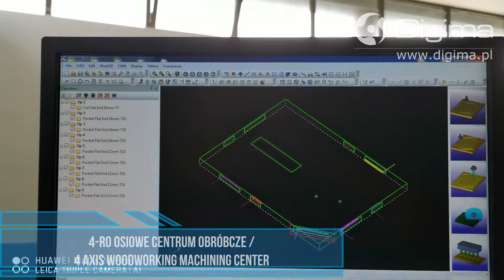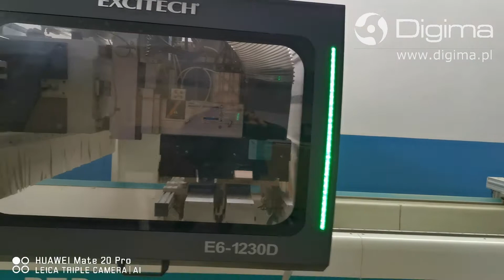DIGIMA E6PTP CNC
4-ro osiowe centrum obróbcze CNC to maszyna ze stołem belkowym przystosowana do produkcji elementów meblowych wymagających obróbki pionowej i poziomej. Dzięki zastosowaniu wrzeciona głównego, automatycznej wymiany narzędzia oraz banku wierteł pionowych i poziomych maszyna doskonale sprawdza się do produkcji drzwi, skomplikowanych części mebli.
The 4-axis CNC machining center is a machine with a beam table, adapted to the production of furniture elements requiring vertical and horizontal processing. Thanks to the use of the main spindle, automatic tool change and a bank of vertical and horizontal drills, the machine is perfect for the production of doors and complex furniture parts.